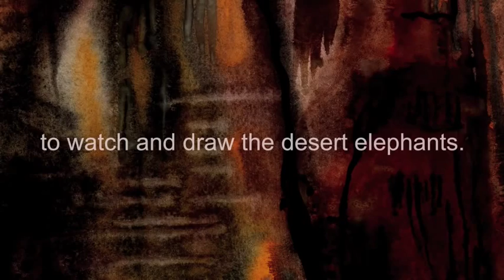Desert Elephants by Helen Cowcher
Helen Cowcher's picture book follows the 300-mile circular migration path of the desert elephants of Timbuktu.  Each year the desert elephants of Mali, West Africa, travel a 300-mile path to search for water. They peacefully pass through the lands of the Tuareg, Dogon, and Fulani people while following the longest migration route of any elephant in the world. This insightful story with bold, dramatic illustrations shows how people work together to preserve the delicate balance of life in the desert and protect these magnificent elephants.

Published by Farrar Straus Giroux Books for Young Readers